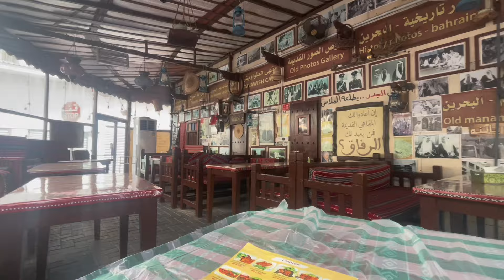Exploring the markets of Manama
I got baked in the backstreets of Bahrain! It was almost impossible to spend the money I had despite eating non stop 😅